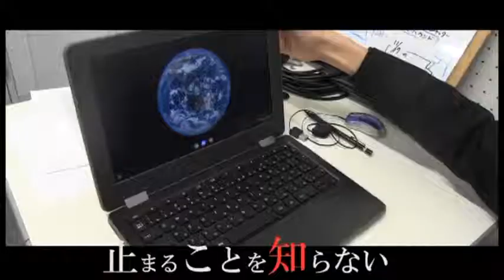札幌第一高校制作 札幌市青少年科学館PR動画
札幌第一高校放送部が制作した札幌市青少年科学館のPR動画です。
（2018年制作）